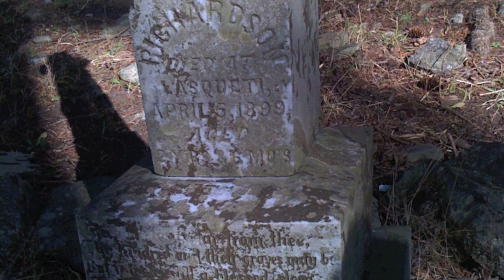Oneiros - Duet: Horn and Piano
And Penelope answered "Stranger, dreams are very curious and
unaccountable things, and they do not by any means invariably
come true. There are two gates through which these unsubstantial
fancies proceed; the one is of horn, and the other ivory. Those
that come through the gate of ivory are fatuous, but those from
the gate of horn mean something to those that see them."

       Odyssey xix 562, (Butler)

Photos from Lasqueti Island